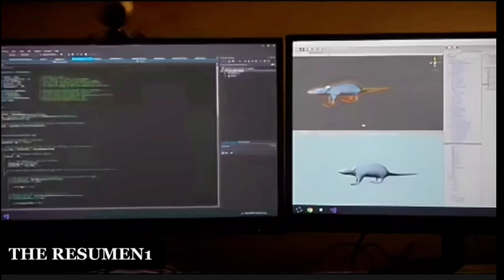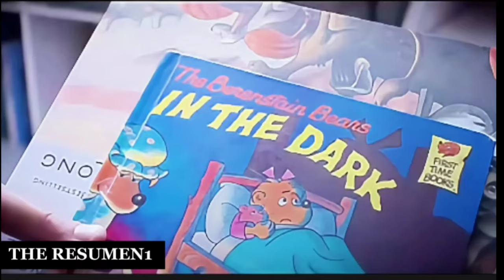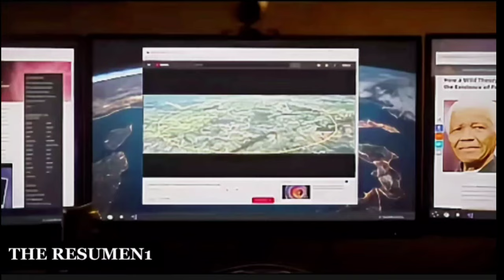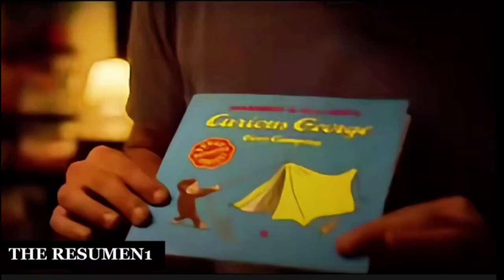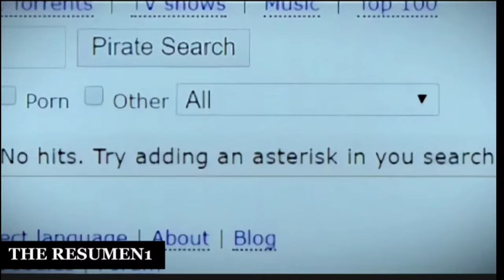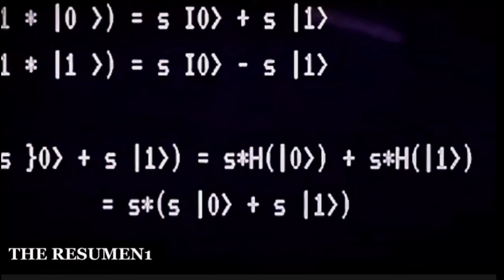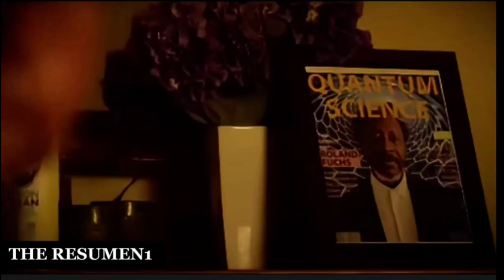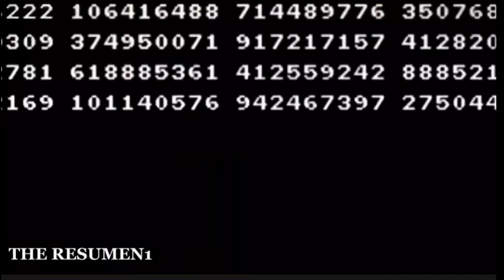Película Resumido en español de ciencia ficción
Película: THEMANDELAEFFECT